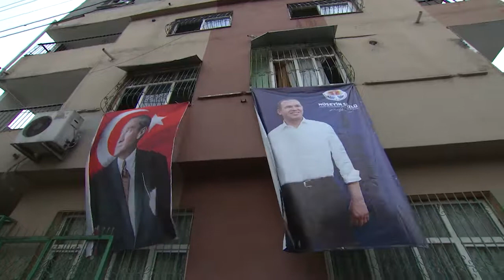Şanlıurfalılar iftarda buluştu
Şanlıurfalılar Derneği’nin düzenlediği iftar yemeğinde Şanlıurfalılarla buluşan Başkan Sözlü, Adana’ya renk katanların farklı şehirlerden kente göç etmiş vatadaşlar olduğunu ifade etti

ÖNCE ESNAFI GEZDİ
Adana Büyükşehir Belediye Başkanı Hüseyin Sözlü, Şanlıurfalılar Derneği’nin düzenlediği iftar yemeğinde Adana’da yaşayan Şanlıurfalılar ile buluştu. İftar öncesi Yunus Emre ve 19 Mayıs Mahalleleri’nde esnafı ziyaret eden Başkan Sözlü, esnafın sıkıntılarını dinledi, hayırlı işler dileyerek Ramazan ayını tebrik etti.

‘’ADANA’DA İKİNCİ SINIF VATANDAŞ DEĞİLSİNİZ’’
Esnaf ziyaretinin ardından Yunus Emre Mahallesi’nde kurulan iftar sofrasında Şanlıurfalılar ile buluşan Başkan Sözlü, ‘’Bugün aranızda olmaktan, bir iftar sofrasında, bu manevi iklimde sizlerle bir araya gelmekten dolayı mutluyum. Nereden gelmiş olursanız olun Adana’da hiç bir zaman ikinci sınıf vatandaş değilsiniz’’ dedi.

‘’BAŞKANIMIZA TEŞEKKÜR EDERİZ’’
Şanlıurfalılar ve Adana’ya dışarıdan bir şekilde göç etmek durumunda kalan vatandaşların kentte renk, ahenk oluşturduğunu ifade eden Başkan Sözlü, katılımları, misafirperverlikleri için Şanlıurfalılara teşekkür etti. Şanlıurfalılar Derneği Başkanı da ‘’Bu ülkeye kim bir taş koyarsa o bizim baş tacımızdır. Sayın Başkanımıza hizmetleri için teşekkür ederiz’’ diyerek Başkan Sözlü’ye teşekkür etti ve plaket takdim etti.